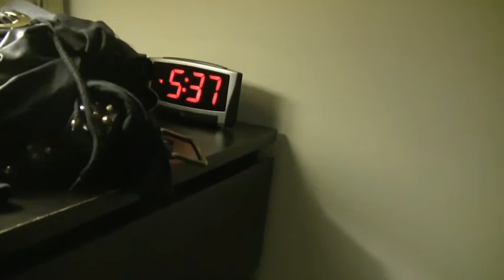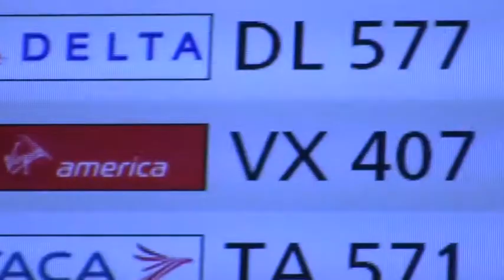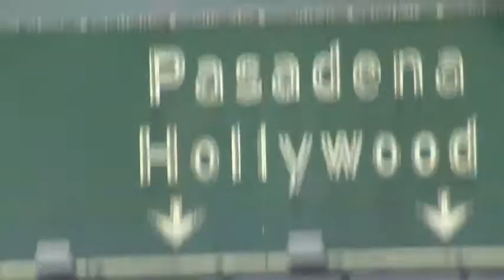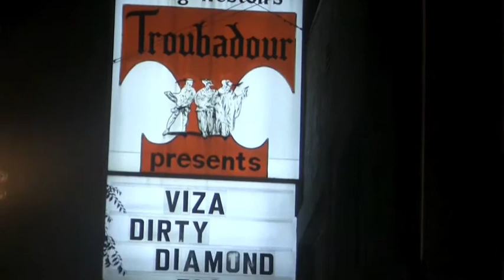PUi Chronicles - Los Angeles Part I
Documenting PUi during the trip to Los Angeles to play with VIZA.